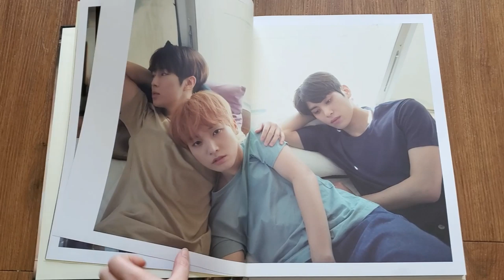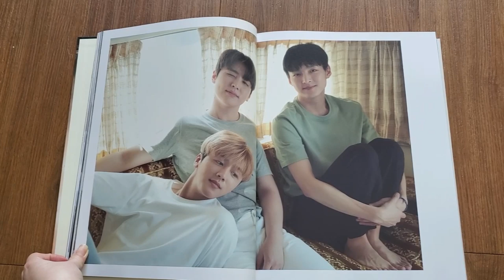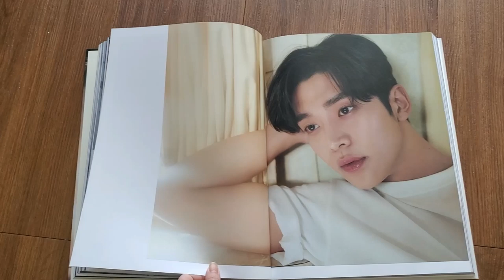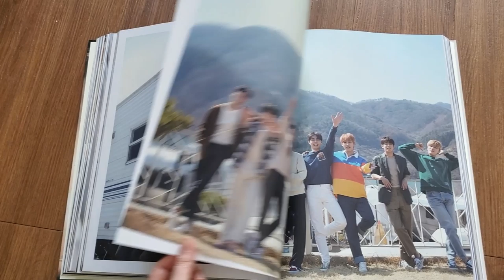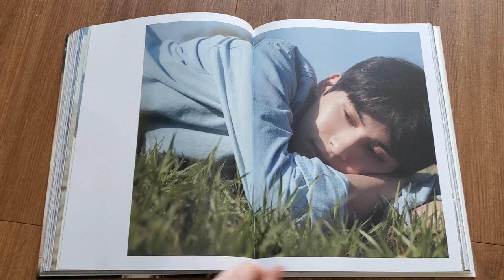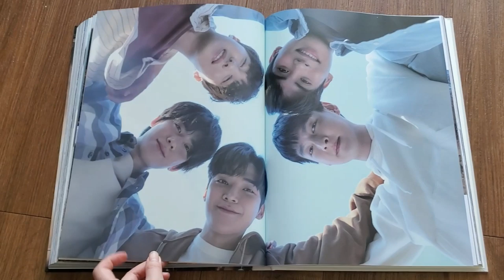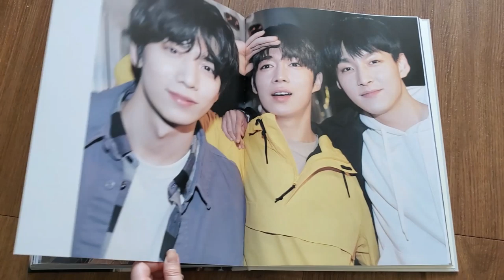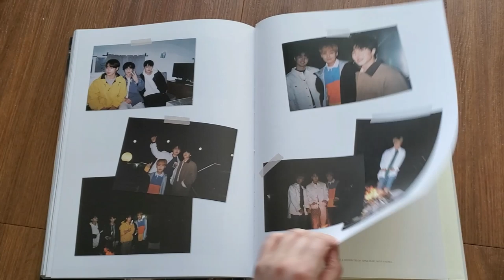SF9 1st Photo Book [L'Amitié] Unboxing!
I wanted to share the  SF9 [L'Amitié] photo book with everyone who isn't able to buy it. I don't have a proper set up, so sorry for the shaky hands and not perfect quality (it's my first time doing this)!